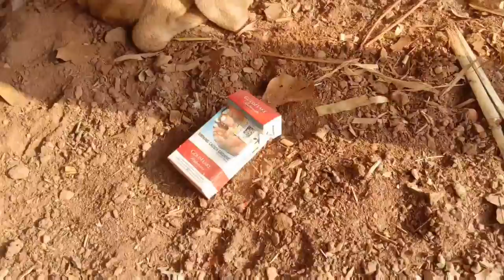My 2nd Vlog ||MY NEW VIDEO ON YOUTUBE || Hamid ali vlog